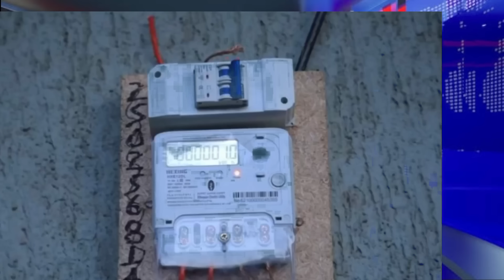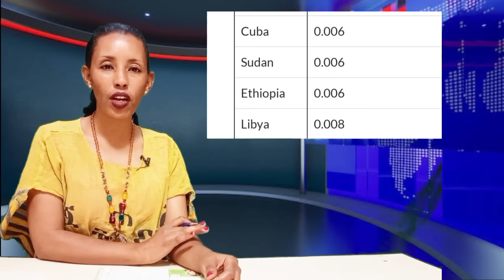ዜና በፈገግታ- የኮሪደር መብራቱን ጎርፍ እየቀዘፍን ቤት ስንገባ ጨለማ 😂artstvworld